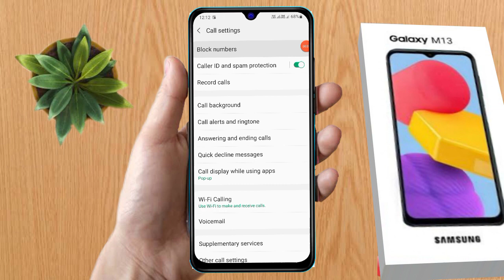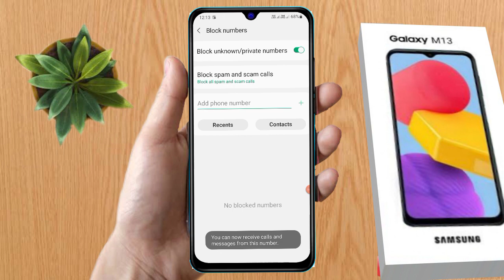how to delete blacklist number in samsung m13 | samsung m13 blacklist setting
about video:
samsung m13,
samsung m13 call blacklist,
samsung m13 blacklist setting,
samsung m13 blacklist number kaise nikale,
how to add number in blacklist samsung m13,
how to delete blacklist number in samsung m13,
how to remove blacklist number in samsung m13,
samsung m13 blacklist se number kaise nikale,
samsung m13 me number unblock kaise kare,
samsung m13 blacklist